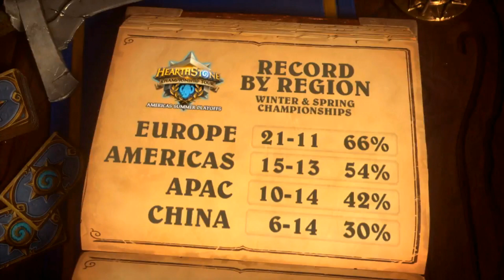Luker vs Nalguidan, 1/4, HCT Summer 2017 Americas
Матч между Luker и Nalguidan в рамках турнира Hearthstone Championship Tour Summer 2017 Americas. Комментируют Allad и LEBED..